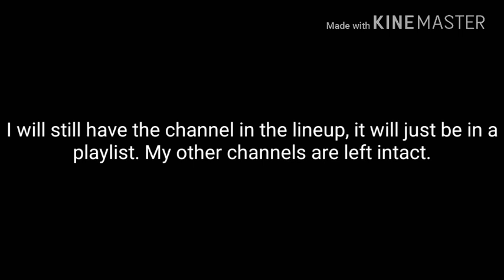New Channel Incoming!